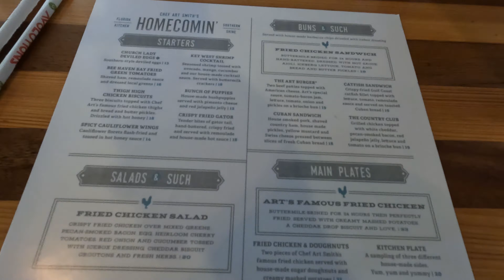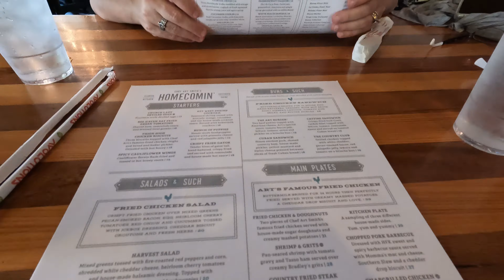Universal Orlando June 2022 Day 6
On this day of our Universal Orlando vacation, we start out at Islands of Adventure and take in a couple of water rides and lunch at Blondies. Then we head out to Disney Springs for dinner at Chef Art Smith's Homecomin' before finishing up at the Coke Store for a couple of drinks.